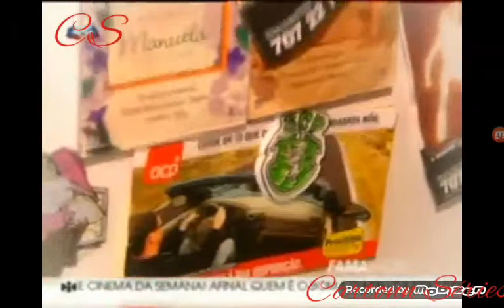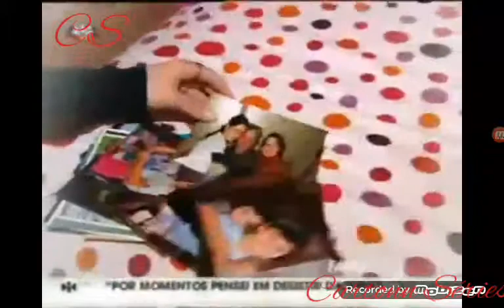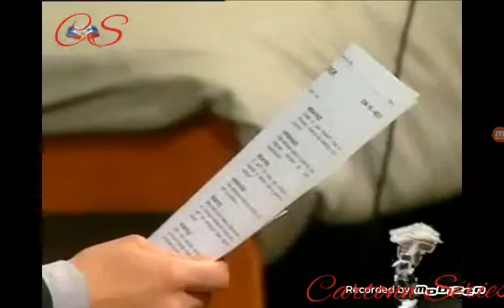Todas as intervesta da lua vermelha